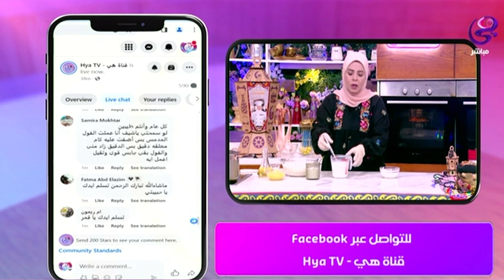ست الحبايب - اعرفي أحلى طريقة ممكن تعملي بيها أرز معمر في الحلة على طريقة الشيف هالة فهمي